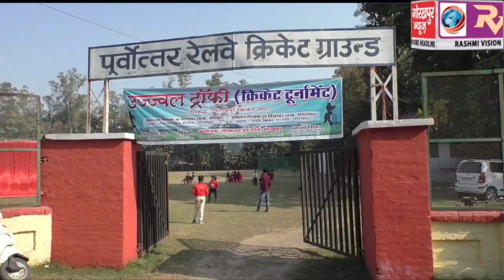पूर्वोत्तर रेलवे बनी उज्जवल ट्राफी क्रिकेट टूर्नामेंट की विजेता, आतिफ क्रिकेट एकेडमी को 87 रनों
पूर्वोत्तर रेलवे बनी उज्जवल ट्राफी क्रिकेट टूर्नामेंट की विजेता, आतिफ क्रिकेट एकेडमी को 87 रनों से रौंदा, पूर्वोत्तर रेलवे के कप्तान अमित सिंह बने मैन ऑफ द टूर्नामेंट